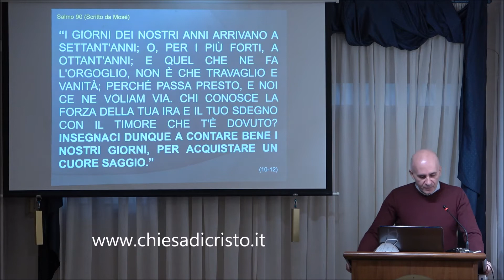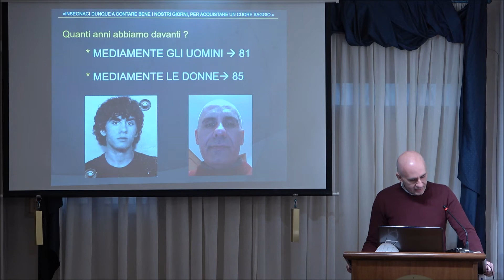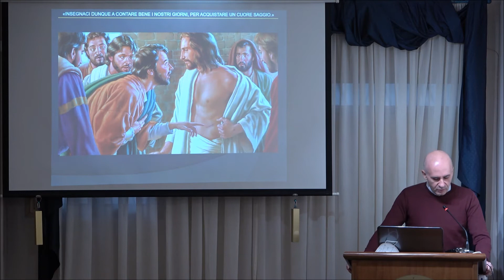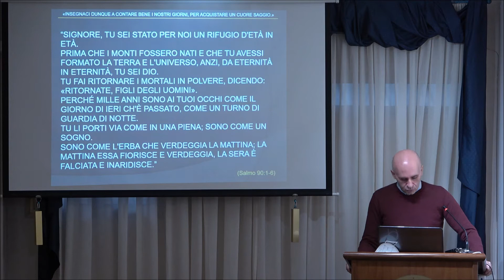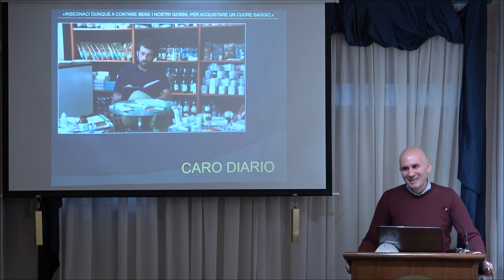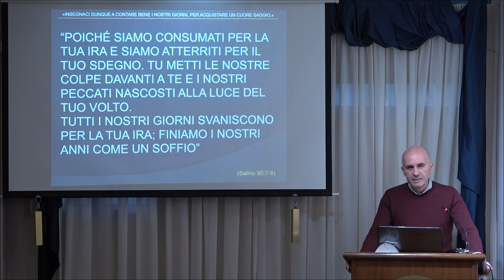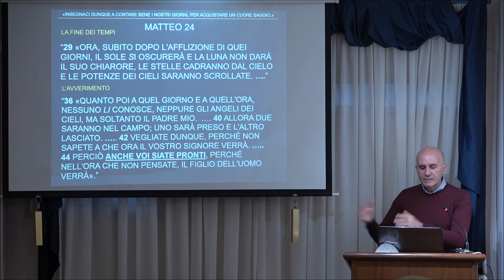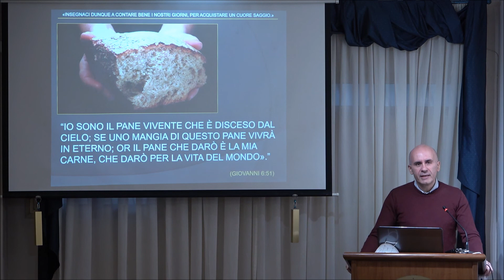Insegnaci a contare i nostri giorni (Salmo 90 di Mosé)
"I giorni dei nostri anni arrivano a settant'anni;
o, per i più forti, a ottant'anni; e quel che ne fa l'orgoglio, non è che travaglio e vanità; perché passa presto, e noi ce ne voliam via.
Chi conosce la forza della tua ira e il tuo sdegno con il timore che t'è dovuto?
Insegnaci dunque a contare bene i nostri giorni, per acquistare un cuore saggio."
(Salmo 90:10-12)